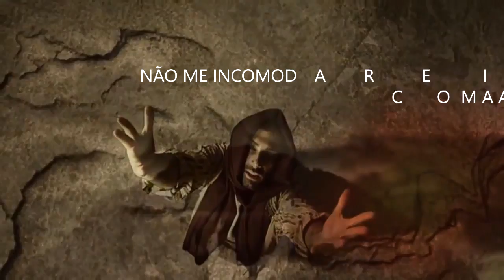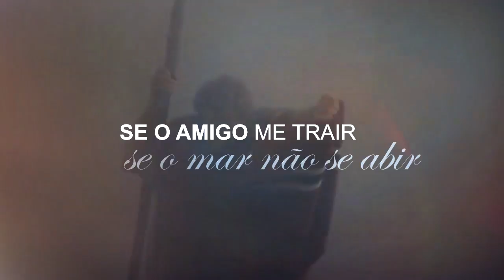Apenas Servo - PLAYBACK - (Eddy Silva e Lucinéia) lançamento 2020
Dupla Eddy Silva e Lucinéia
Compositora: Luciana Leal
Produção Musical: Tiago Oliveira
Distribuição: Produtora Melody International
Califórnia / USA
Direção: Demmys Nelson

 ▷ OUÇA EDDY SILVA E LUCINÉIA

CONTATO COM A DUPLA/AGENDAS:
 Whats: (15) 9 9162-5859 / (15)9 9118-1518